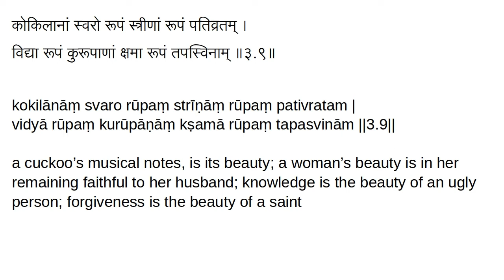3.9 Old Chanakya Strategy: Aphorisms